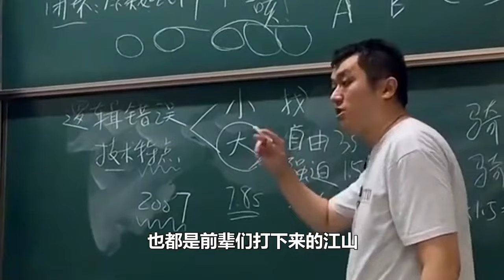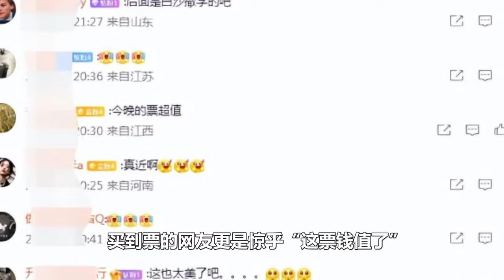大言不惭讽刺郭德纲，公式相声李宏烨有多敢说？如今下场咎由自取